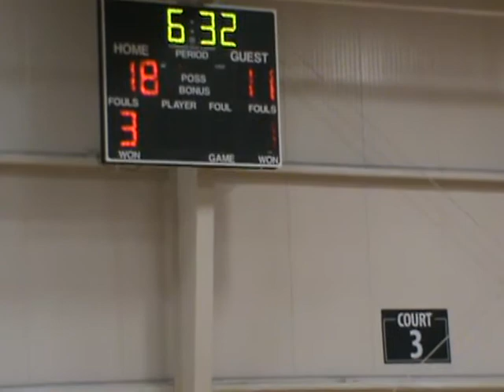Knights vs CP3(1st half)